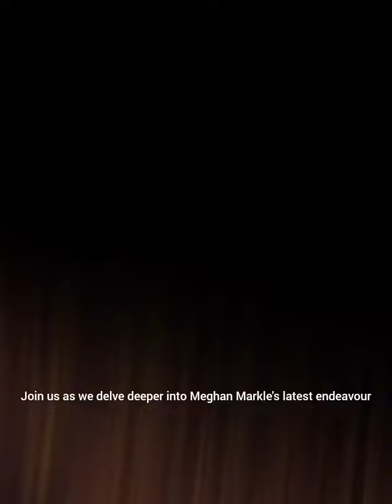Meghan Markle's American Riviera Orchard Hurt Due To "Bullying" Claims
celebrityfactsnsecrets Meghan Markle, 42, has a new lifestyle brand called American Riviera Orchard, which will include products like jars of jam. But "bullying" claims may hurt the brand, a royal expert says. Fordwich was referring to former palace aide Samantha Cohen, who confirmed in a recent interview with the Australian Herald Sun that she was one of 10 staffers who were questioned about allegations that Markle "bullied" staffers during her time in the palace